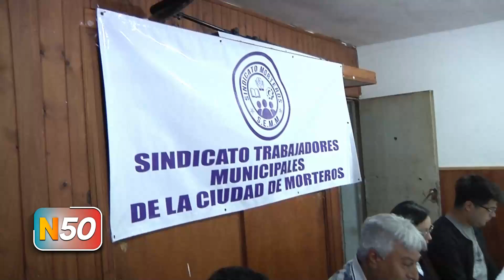ASAMBLEA DEL SINDICATO DE EMPLEADOS MUNICIPALES